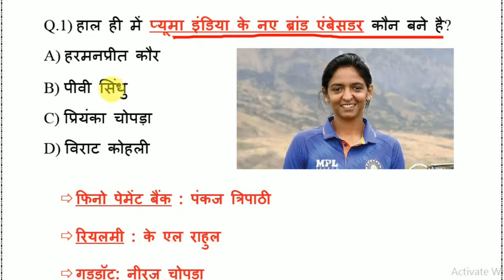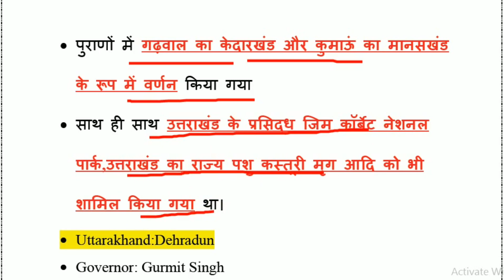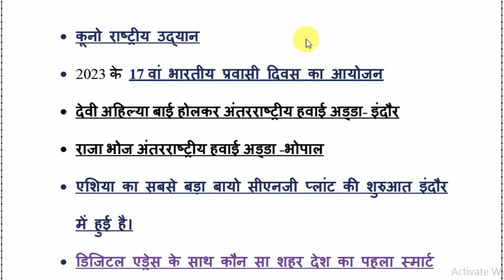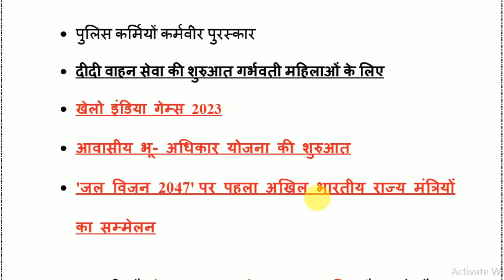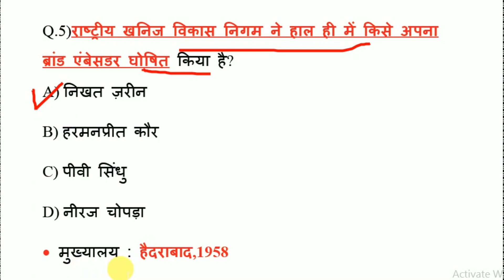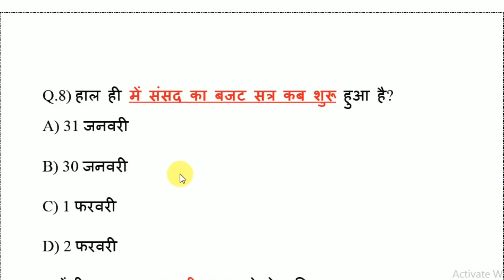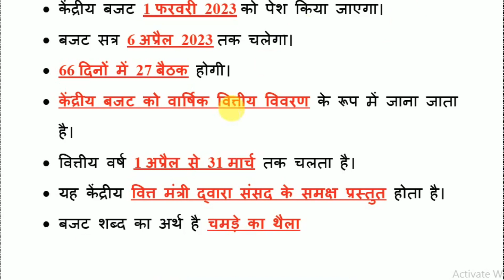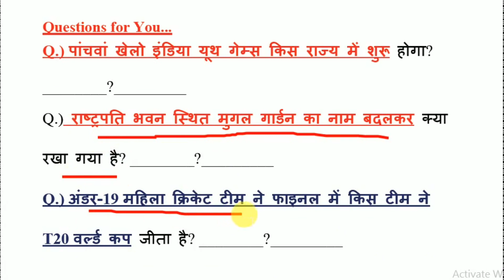01 February 2023 Current Affairs |बजट से संबंधित महत्वपूर्ण प्रश्न | Current Affairs Today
Current Affairs | Current Affairs Today | Daily Current Affairs | By - Manish Sir

Daily current affairs Insights
gk gs for ssc cgl 2022
gk gs for ssc mts 2022
gk gs for ssc stenographer 2022
bihar current affairs october 2022
bihar current affairs study iq
bihar current affairs august 2022